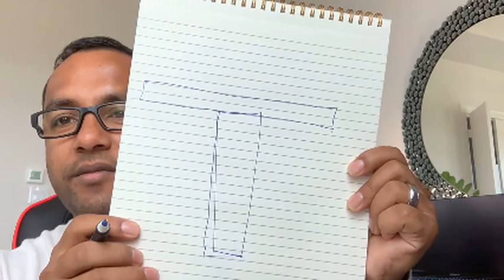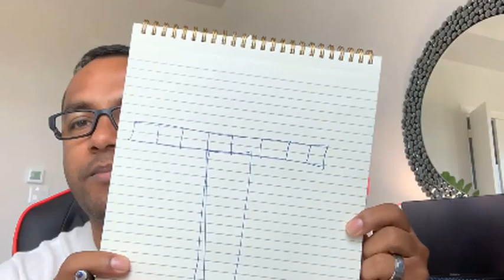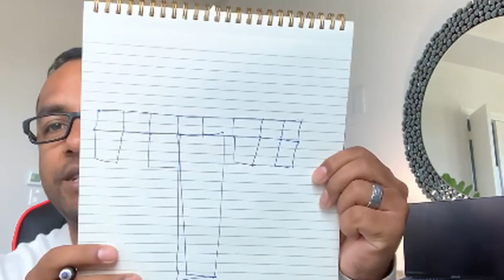Build Your Soft Skills as a Multi Vertical Lines T, not I - Amazon AWS ইঞ্জিনিয়ার এর অভিজ্ঞতা!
Kind Regards,
Md. Omar Faroque
AWS Engineer, Amazon USA